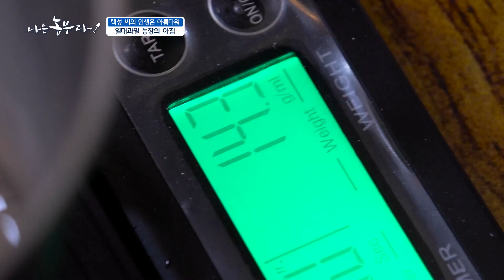[나는농부다 227회 2부] 택성 씨의 인생은 아름다워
[나는농부다 227회] 택성 씨의 인생은 아름다워

전남 장성에서 사업을 하다가 농사를 짓기 위해
고향인 익산으로 돌아온 택성 씨.
귀농 후 특별한 작물을 재배하고 싶어 다양한 작물을 공부하던 중
열대과일에 반해 그날부터 많은 열대과일 농장을 돌아다니며 공부를 시작했습니다.

현재 택성 씨는 300평 규모의 열대과일 농장에
파파야, 레몬, 백향과, 커피, 아보카도, 파인애플, 레드향 등
10여 가지의 열대과일을 재배하고 있고, 열대과일 농장 옆에는 300평의 배 농장이, 그 옆엔 100평의 동물 농장이 꾸려져 있습니다.

택성 씨네 열대과일 농장은 체험농장을 중심으로 운영되고 있어서
아이들은 물론 남녀노소 모두 즐길 수 있는 여러 가지 프로그램을 즐길 수 있는데요, 새로운 체험농장 프로그램을 위해 끊임없이 연구하는 택성 씨 입니다.

택성 씨는 거동이 불편한 어머니를 매일 아침 7시 동생 집에서 농장으로 모시고 와 농막에서 어머니를 돌봐드리며 농장일 뿐 아니라 가족을 돌보는 일에도 집중하고 있습니다.

농장일, 가족 돌보기도 모자라 농사에 관한 공부도 섭렵한 택성 씨!
요즘은 SNS 마케팅을 위해 동네 작가 모임에도 참여해 블로그 글쓰기를 익히는 중입니다.

택성 씨는 농장 주변을 익산 관광객들이 쉬어갈 수 있는 장소로 만드는 게 최종 목표라고 하는데요,

최종 목표를 향해 끊임없이 달려가는 택성 씨네 열대과일 농장으로 초대합니다.